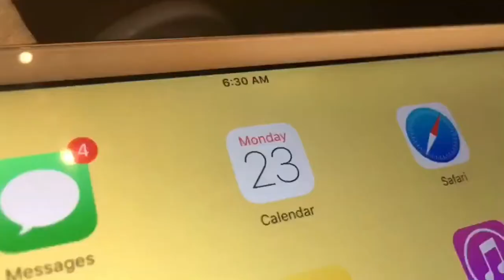my comeback (yet again) || Audrey Marie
i really suck at uploading but i promise i will get better this summer (school ends the 8) and i'll actually try to post weekly vlogs, also drive w me vlogs should be coming too because ya girl finally got her license🤪🤪

love, aud💛